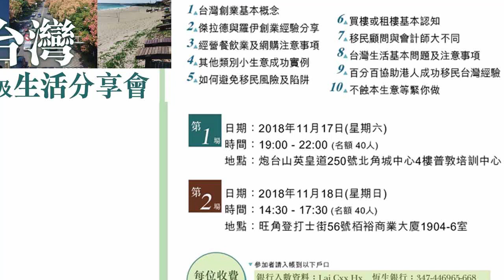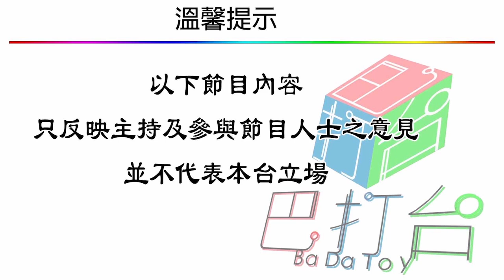三教九流 由黑入賭，賭法五花百門，百花齊放，牌九出千，現身說法 | 第十九集 2018年11月11日A 第一節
三教九流 第十九集 2018年11月11日, 主持: 三哥, Peter 仔

第四節: 番攤奇遇，黑警冚檔，交人充數，中國人最重熱鬧，氣氛先行，一張pass價值二千